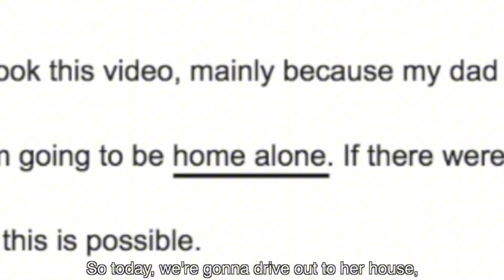I edited a life of luxury episode